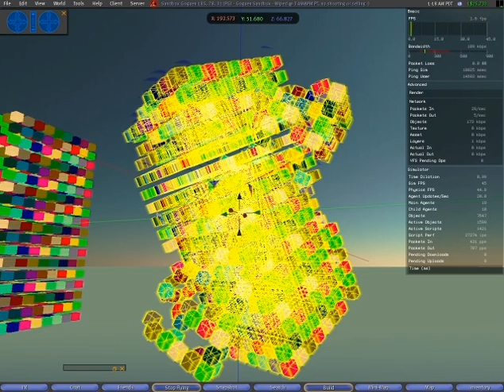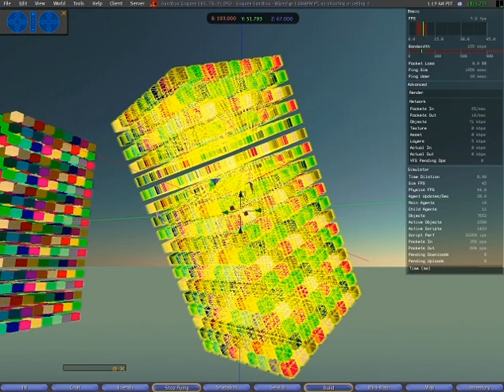Second Life Editing - Rotating hundreds of prims.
This is part of a set of videos demonstrating the communications delay that occurs when objects are moved/copied in Second Life. The delays are longer if there are more objects or you have a slow connection.

It's not easy to properly rotate a huge number of unlinked object primitives in Second Life without messing things up.

It takes a long time for the server to properly rotate and reposition all 1458 individual primitives in this dense cube stack.

If you can wait and let it keep working without deselecting or trying to immediately move the objects again, they will eventually rotate and align correctly.

Note that there is no such thing as a "please wait.." message, or any sort of indication at all, to tell how long this is going to take.

Dale Mahalko, using SL Client 1.12.3(4)